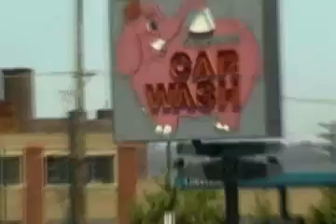Pierce County Choppers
The humble little hamlet of Pierce County Washington is home to a custom motorcycle shop which is not featured on cable TV every hour of the day. No, this small establishment is quite proud of the fact that they can make a chopper out of any bike known to man, even a Honda 90.